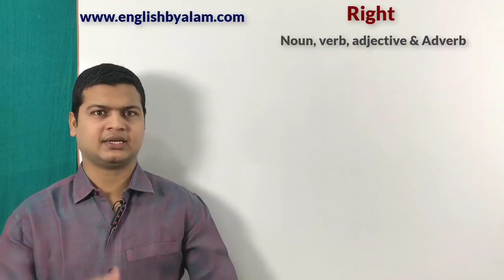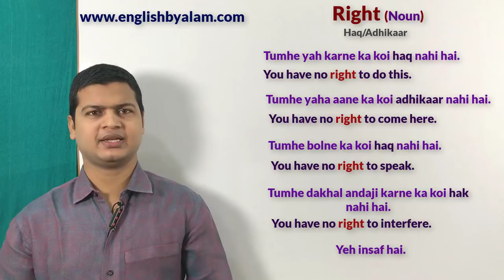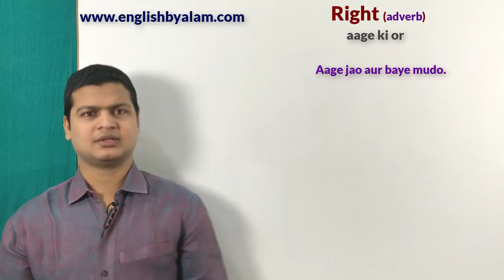Vocabulary video | improve your words power | Learn different morning of Right in English.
Right (हक़, अधिकार, सुधारना, सही, आगे की ओर)

Friends जब कहना हो कि हक़, अधिकार, सुधारना, सही, आगे की ओर तो इसके लिए आप Right का use अपने sentences को बोलेंगे

RIGHT (NOUN) हक़, अधिकार

यह करने का आपको कोई अधिकार नहीं है
You have no right to do this.

गली देने का आपको कोई हक़ नहीं है
You have no right to abuse.

पैसा खर्च करने का आपको कोई अधिकार नहीं है
You have no right to spend money .

क्या आपको मुझे मना करने का कोई हक़ है
Have you any right to refuse me.

RIGHT ( VERB) सुधारना

अपनी गलतियां सुधारो
Right your wrongs.

अपनी वाक्यों को सुधारो
Right your sentences .

अपनी तरीके को सुधारो
Right your way.

अपनी आवाज को सुधारो
Right your voice.

RIGHT(ADJECTIVE) सही

वे लोग सही है
They are right.

राजू सही है
Rju is right.

RIGHT (Adverb ) आगे की ओर

आगे की ओर मत जाओ
Don't go right.

आपको आगे की ओर जाना चाहिए
You should go right.

आपको आगे की ओर नहीं जाना चाहिए था
You shouldn't gone right.